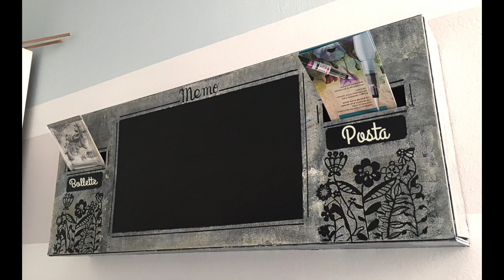Parete attrezzata "Memo Organizer" Shabby-chic! (Riciclo creativo) Arte per Te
Materiali che puoi sostituire:
Pittura lavagna: Trovi il video per farla a casa tra le schede informative
Vernice screpolante: Per dare l'effetto invecchiato puoi usare la carta abrasiva usata delicatamente
Cera invecchiante: Puoi usare una qualunque cera neutra per legno o addirittura per le scarpe!
Ho anche usato
Scatola vecchia
2 scatole patatine
pennelli
acrilico bianco e nero
cutter.